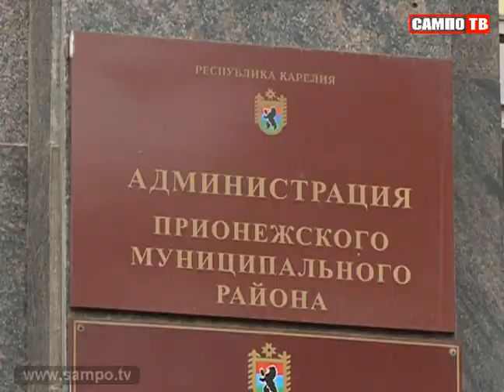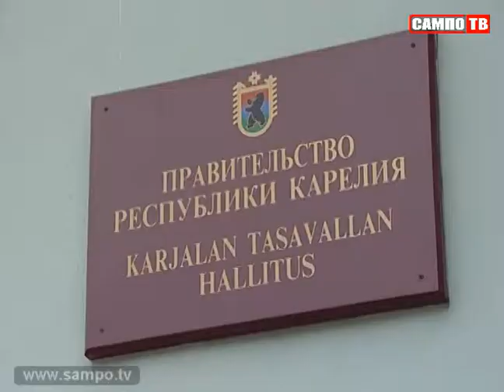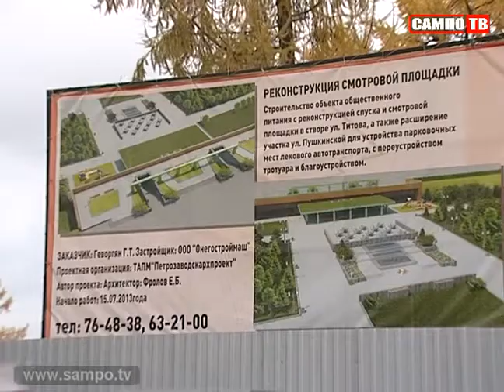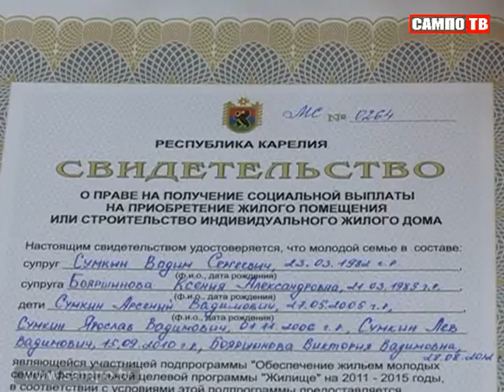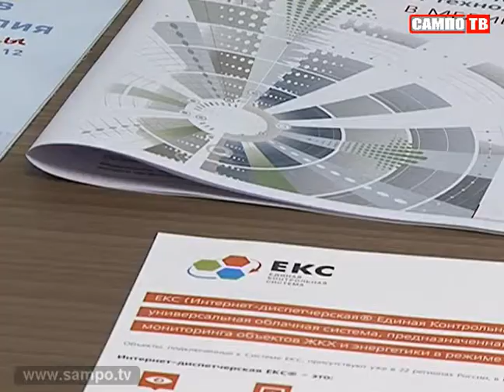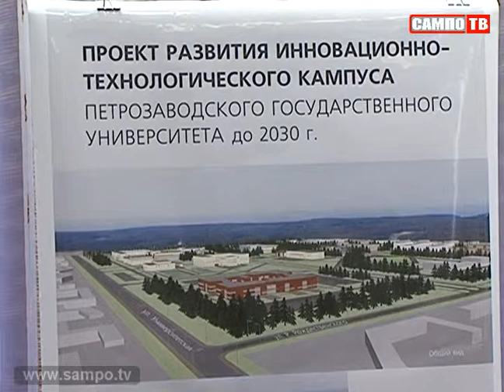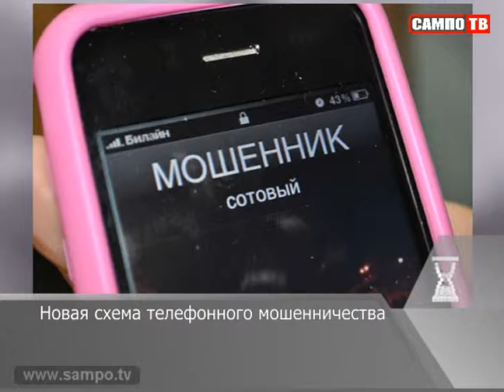Новости 10.10.2013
Диалог между бизнесом и властью. В карелии проходит региональгый форум предпринимателей, который собрал около сотни участников.
Обучение детей мингрантов и знакомство школьников с культурой разных народов. Проект "Корабль дружбы" реализуют в Петрозаводской школе № 20.